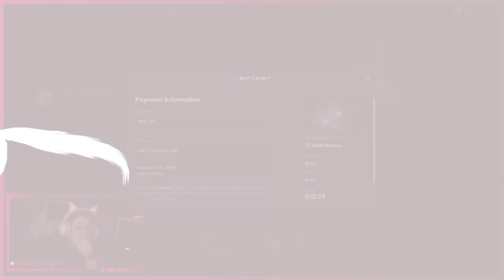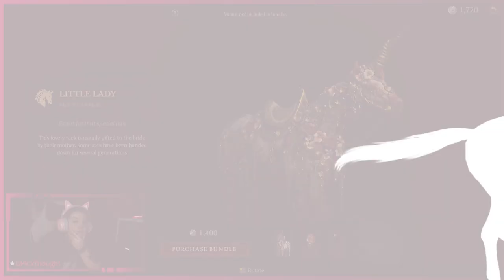[VOD] Sweater Weather. Let's relax & game together.